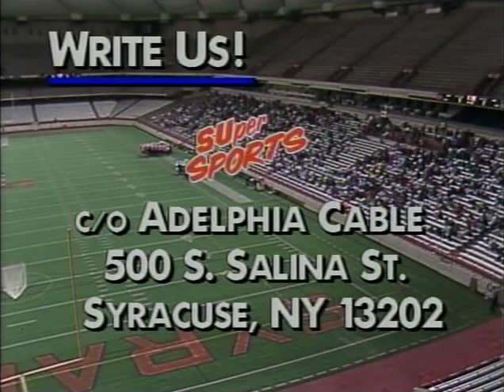Syracuse v. Hobart lacrosse 1993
An overmatched Hobart squad just doesn't have enough to stay with Syracuse .